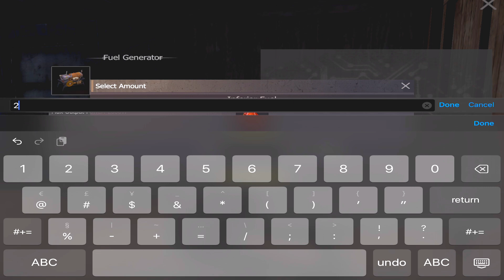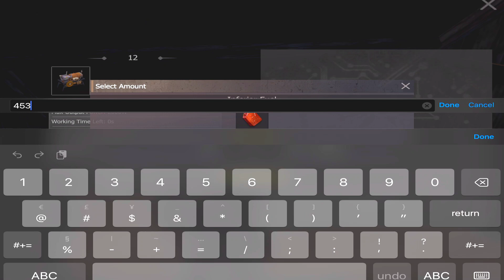[DAY07] TIME FOR DEEP REFINER FROM THIS TANK|| EP07 || LAST DAY RULES SURVIVAL HINDI GAMEPLAY